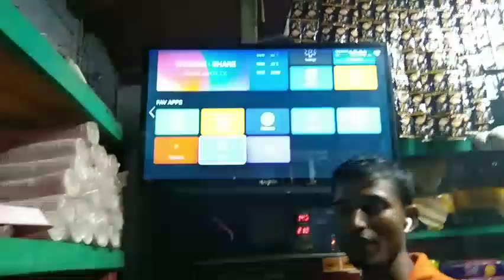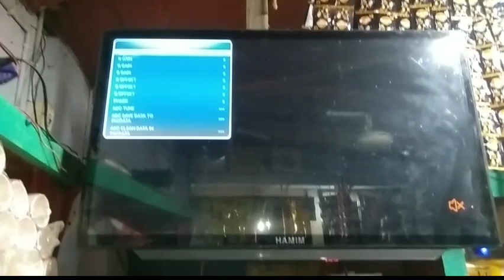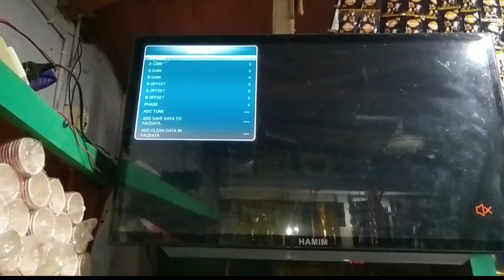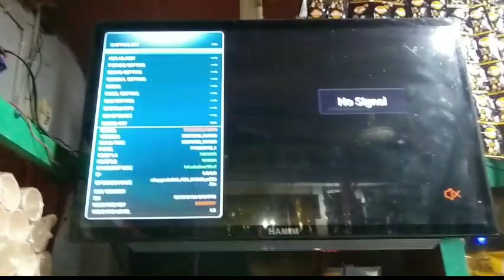Hamim tv Android|Bluetooth on problem solve| 100%👍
Hamim tv Android Bluetooth on problem solve